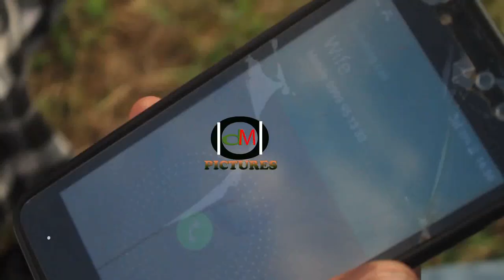Clemence Nkhoma _ Pakanema (Official Music Video)